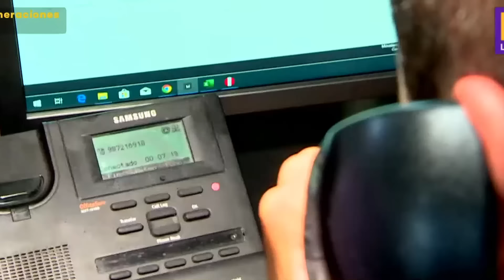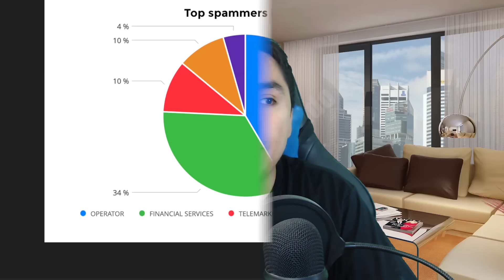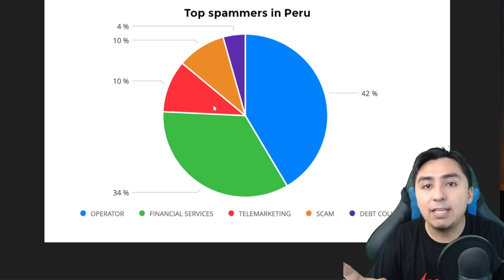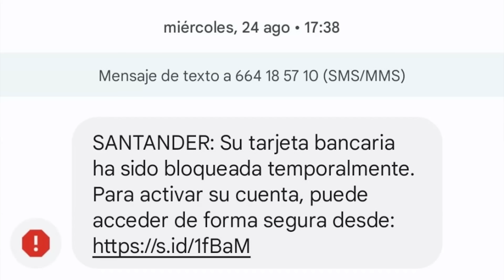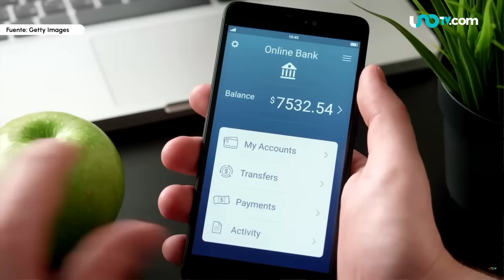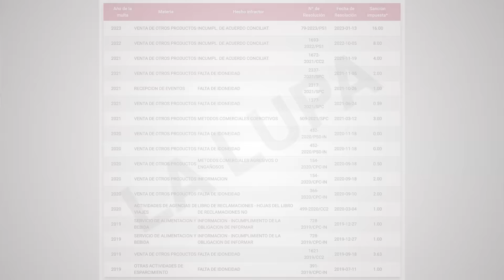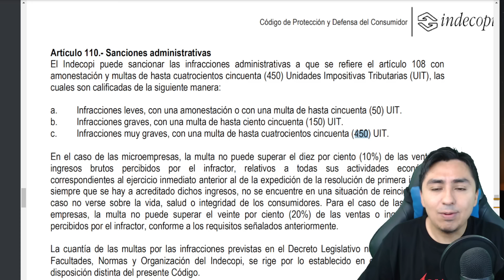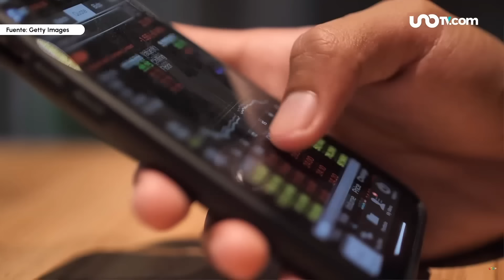TE LLAMAN Y CUELGAN 📲 LA VERDAD